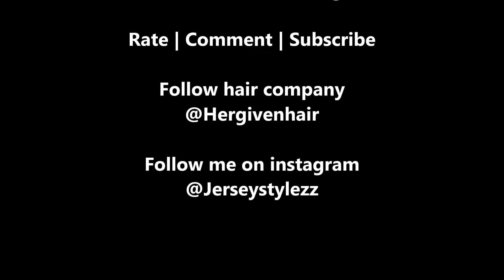Flat twist out with Clip Ins from HerGivenHair---jerseystylezz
Hair description:
Coily Textured Clip in Hair
18"x1
20"x1
The original link of the video is as following: